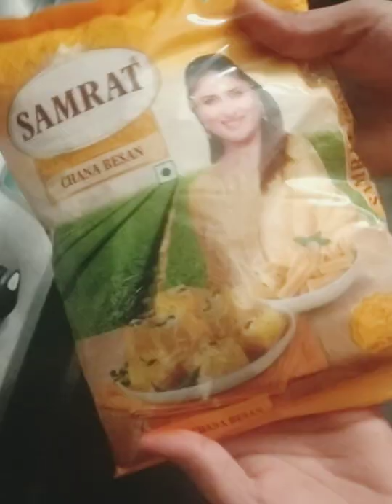बाजार मे जैसा खमण ढोकला कुछ खास सीक्रेट के साथ /khamn dhokla full recipe /@ranisvaibhav2698.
gujrat ka famous dhokla ghar par /@nishamadhulika